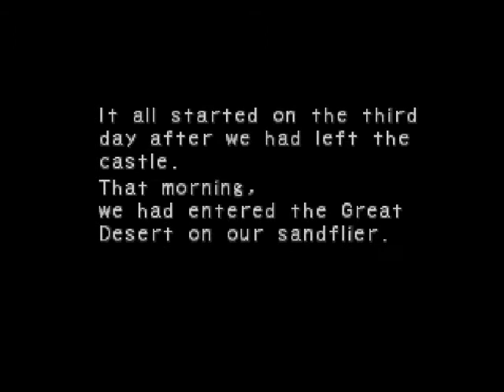Breath of Fire 4 p1- It begins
Nina and cray has a run in with a dragon and as a result their sandflier is broken. Cray stays behind to guard what's left of the sandflier from thieves while nina heads to town to find parts to fix the sandflier and along the way a certain incident occurs. Fair warning, there is pixelated nudity in this part.